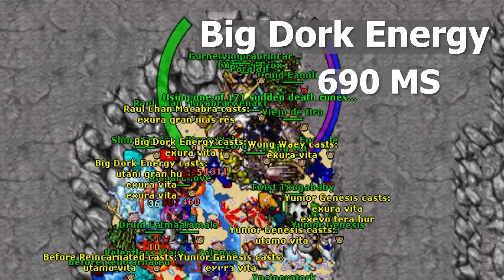Tibia PK - Fera - Pura Big Ficha Vol. II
This is a video of the game Tibia, the server name is Fera, the server type is Retro Hardcore PvP, in this video we pk people in the server Fera.

Song name: El Corrido del Fichas - Curandero

-ALSO WATCH-

 🛎Si te gusto el video, dale al botón de like, compartelo con tus amigos y si quieres ver mas videos subscribete y activa las nofitifaciones! 🛎